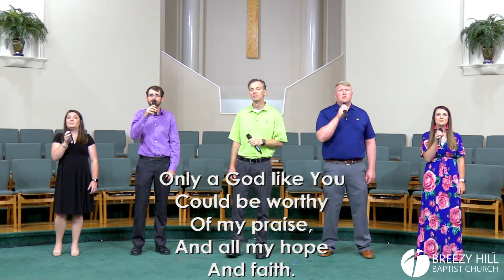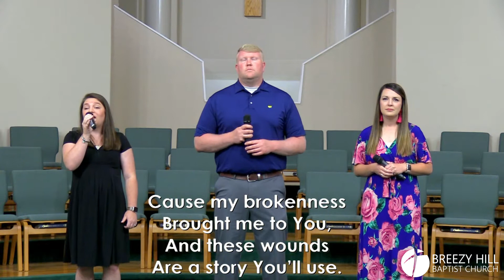Sunday Morning Worship